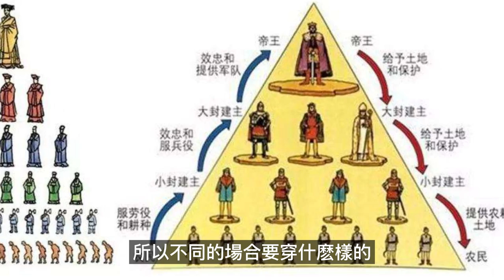龍袍是帝王的象征，為什麽到了宋朝，皇帝突然都不穿龍紋了？